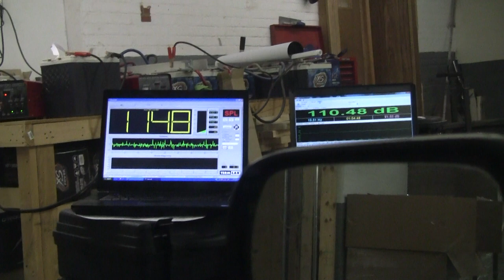Sundown E8v3 147.4 dB legal and SPL Lab vs Termlab test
doing 147.4 in the quieter box on the dash legal.  SPL Lab meter vs Termlab meter, result, they read the same!